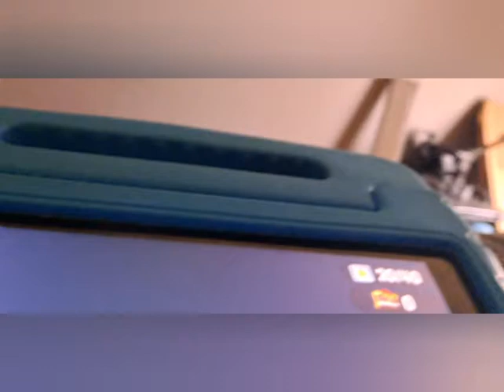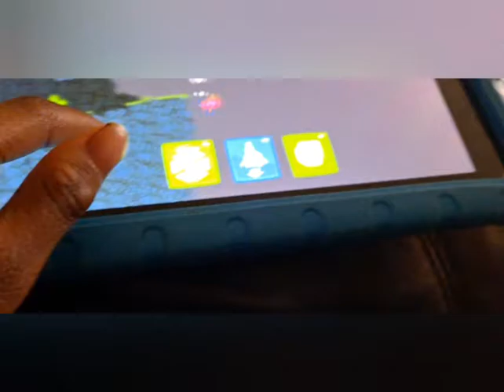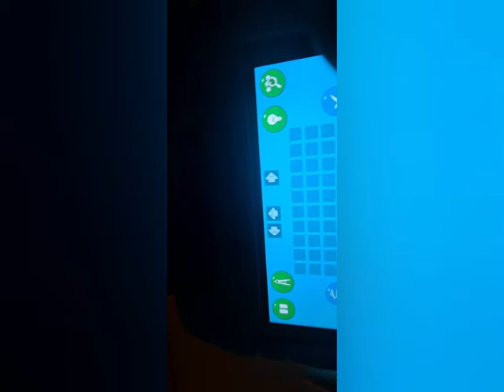bad piggies try not to Laugh FALLING A BRIDGE DAMAGE be a bad piggys for you!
0:00 Felling a Bridge damage part 5
5:07 Felling a Bridge damage part 4
7:45 Girl noob
8:55 Sweet egg